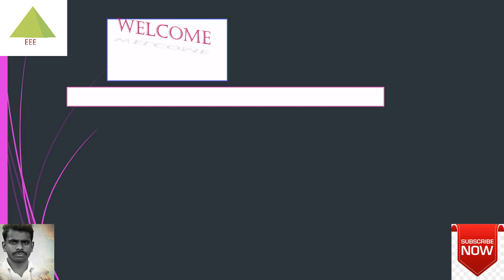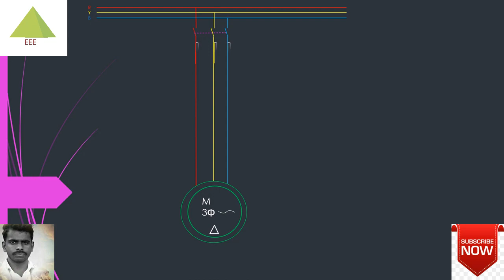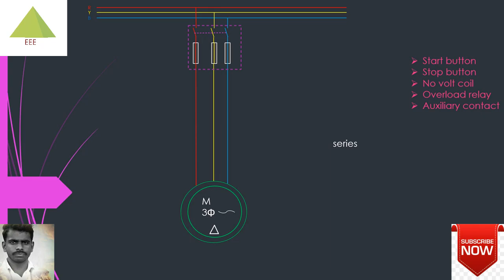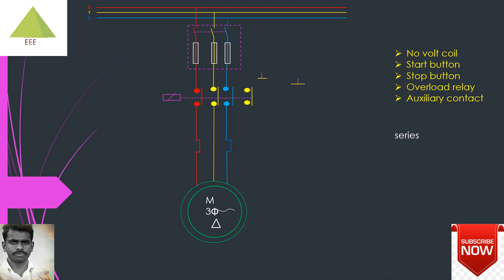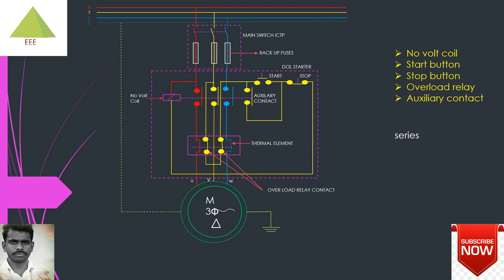DOL Starter Connection Diagram In Malayalam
You will learn DOL starter connection diagram easy way in malayalam

Anni Designer Women's Georgette Saree
Applecreation Women'S Cotton Jacquard Unstitched Dress Material (Navy Blue_Free Size)
lenovo idea pad s145 AMD Ryzen 5 15.6 inch FHD
HP 14 Pentium Gold 14-inch Thin and Light Laptop (4GB/256GB SSD/Windows 10 Home/MS Office/Jet Black/1.47 kg), 14q-cs0025TU
HP 245 7GZ75PA#ACJ 14-inch Laptop (A6-9225/4GB/1TB/DOS/Integrated Graphics), Black
ASUS TUF Gaming FX505DV 15.6" FHD 120Hz Laptop RTX 2060 6GB Graphics (Ryzen 7-3750H/16GB RAM/512GB NVMe SSD/Windows 10/Gun Metal/2.20 Kg), FX505DV-AL026T
A Textbook of Electrical Technology: Volume 2 AC and DC Machines: AC and DC Machines - Vol. 2A Textbook of Electrical Technology: Volume 2 AC and DC Machines: AC and DC Machines - Vol. 2
Fundamentals of Electrical Engineering and Electronics Paperback – 10 June 2006
A Textbook of Electrical Technology - Volume I Paperback – 1 January 1959
A Textbook of Electrical Technology Hardcover – Illustrated, 1 July 2014
Text Book of Electrical Technology: Volume 3: Transmission, Distribution and Utilization
A Textbook of Electrical Technology Volume - IV (Electronic Devices and Circuits)